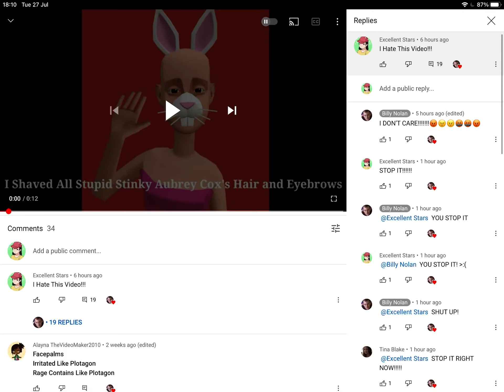Calling Out To Billy Nolan For Putting In Bad Comments On Me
I Really Don’t Like Bad Comments Or Videos Because It’s Really Bad And Mean!

If You Put Bad Comments Or Videos, You Will Get Blocked Or Reported!